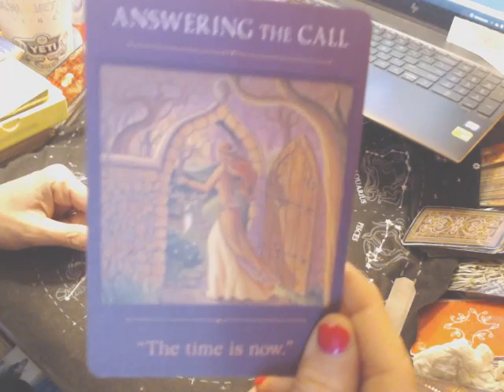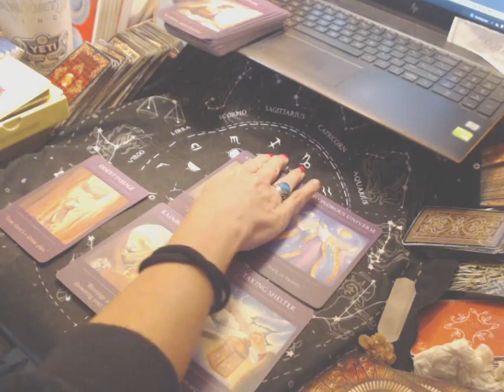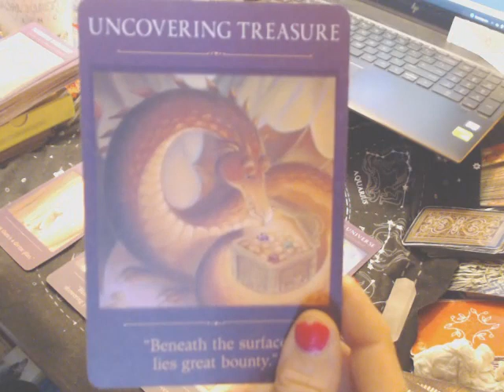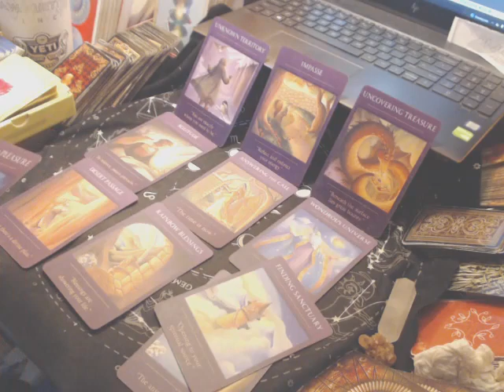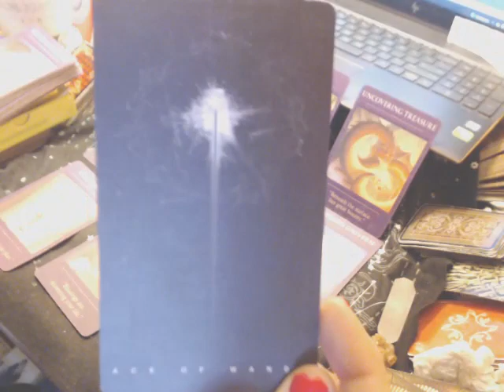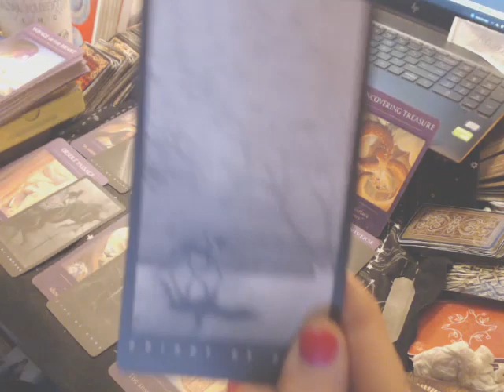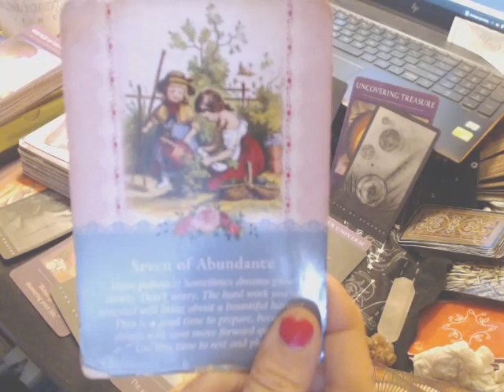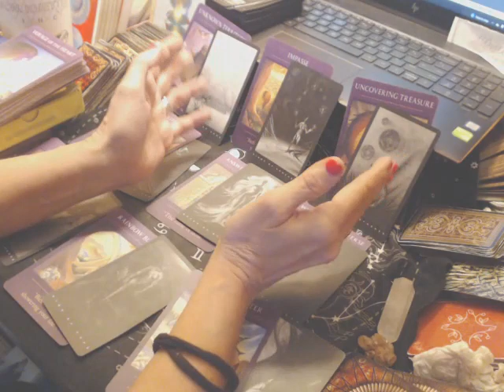FEBRUARY 22nd, 2023 - DAILY Reading - [ UNKNOWN TERRITORY? THE TIME IS NOW! ]